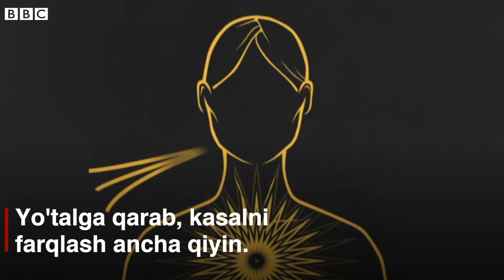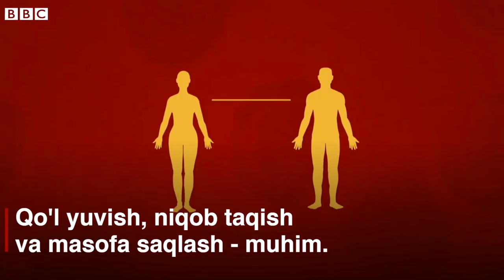Коронавирус, грипп ва оддий шамоллаш белгилари қандай фарқ қилади? Koronavirus O'zbekiston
Йўтал, иситма, бурун оқиш ва ёки аксириш бошланса,  кўпчилик бу коронавирус эмасми,  деб қўрқиши мумкин.

Айниқса, куз келиб,  грипп мавсуми бошланиши олдидан кўпчилик  аниқ жавоб истайди.

Қайси симптом ёки белги қай бир касалники бўлиши мумкин?

Оддий шамоллаш, мавсумий грипп ва Ковид-19 касалларини қандай фарқлаш мумкин?

Би-би-си Ўзбек Хизмати видеоси буни сизга тушунтиради?